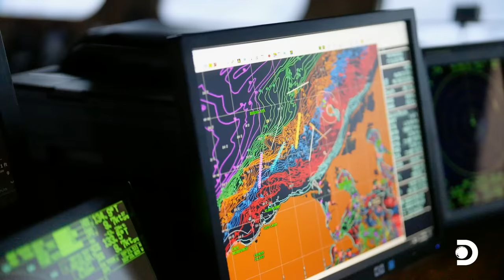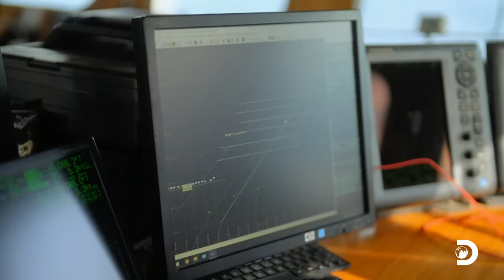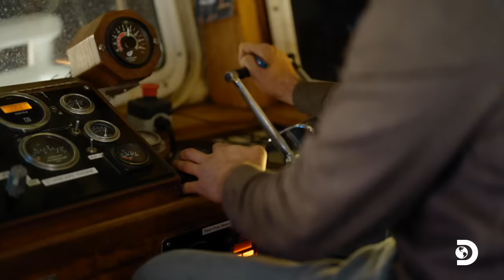The Aleutian Lady Confronts The Treacherous Bearing Sea | Deadliest Catch | Discovery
Witness the extraordinary courage and determination of The Aleutian Lady as she takes on the treacherous waves of the Bering Sea. Brace yourself for an unforgettable encounter as this battleship of the sea battles against nature's fierce elements.